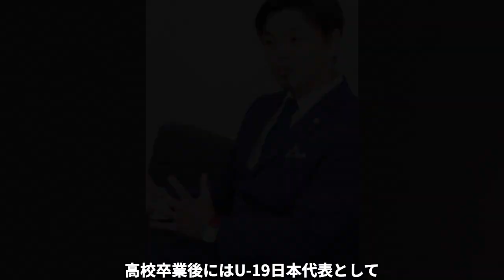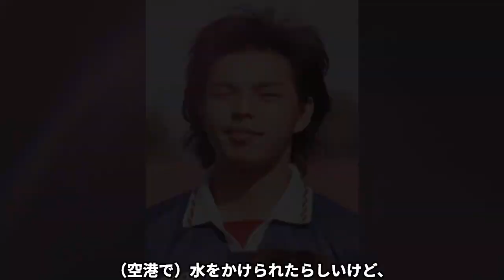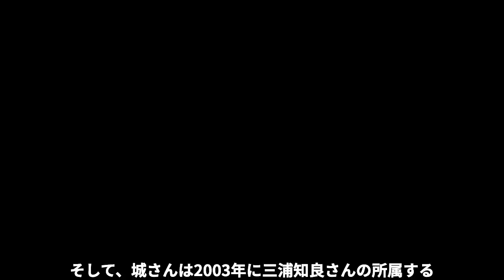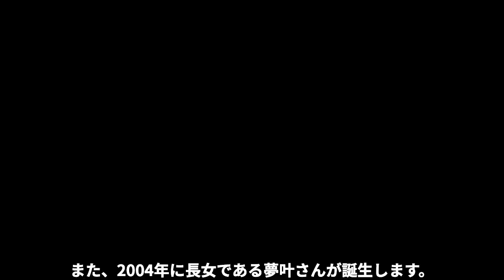城彰二の本当の引退理由に一同驚愕！三浦知良「代表でもクラブでもアイツは戦犯！俺にしかアイツの●●は分からんよ...」【サッカー日本代表】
芸能人や有名人の方々の引退のニュースにはいつも驚かされますね…

また引退を公表せずにヒッソリと去っていく芸能人、有名人もいます！

『ダウト』では引退理由や、卒業理由について紹介します。

今回は、城彰二さんの本当の引退理由について紹介します。